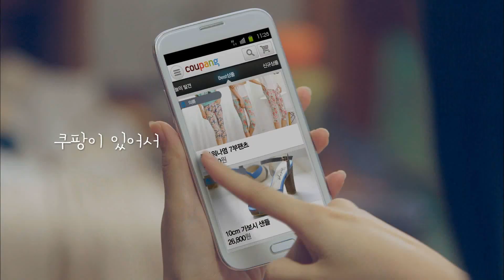[2013 쿠팡TVCF] 전지현 편_Full Version_60초_'내가 잘사는 이유'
전지현의 잘 사는 이유!
매일 새로운 상품을 쿠팡에서 최대 90%할인
쇼핑, 여행, 스파, 맛집, 생활에 필요한 상품가득~
대한민국 1등 소셜커머스 쿠팡!

▶ 쿠팡, 8월에도 무료배송! ◀